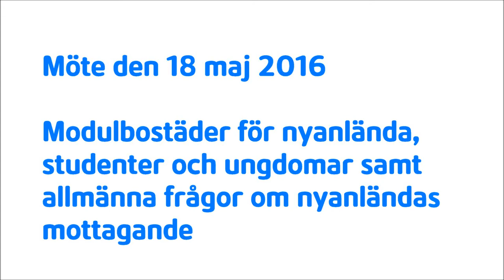Täby kommun - möte angående modulbostäder 18 maj 2016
Laddades upp den 19 maj 2016

00:00:06 Bakgrund till inbjudan och mötets syfte
(kommunledning)

00:02:57 Mötet öppnas och deltagarna hälsas välkomna (kommunalråd)

00:04:54 Allmänt om insatser kopplat till mottagande av nyanlända barn och vuxna
(individ och familjeomsorgen)

00:12:17 Arbetet med att erbjuda förskola och skola till barn och elever
(utbildningsledning)

00:17:29 Insatser för att stärka integrationen i Täby
(samordnare för nyanlända)

00:21:43 Trygghetsskapande arbete i Täby
(Trygg i Täby)

00:27:05 Byggplanerna för för modulbostäder och processen framåt
(kommunfastigheter)

00:33:29 Frågestund